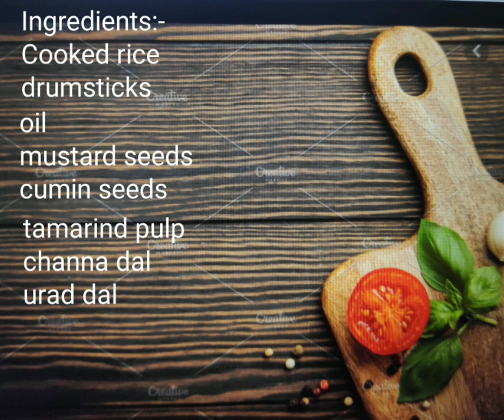Tasty drumstick rice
Here is the tasty variety drumstick rice

Ingredients:-

1) Drumstick
2) cooked rice
3) tamarind pulp
4) oil
5) mustard seeds
6) cumin seeds
7) channa dal
8) urad Dal
9) curry leaves and
10) red chillies
11) salt
12) termeric powder